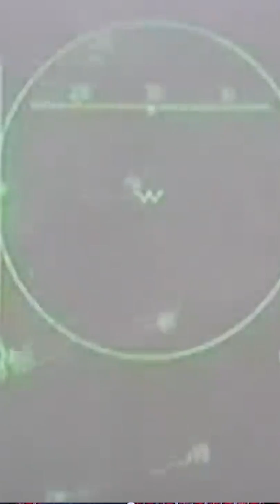Landing an F-15 with only one wing?!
In 1983, an F-15 collided with an A-4 during air-combat exercises over Israel... and the pilot still managed to land the fighter safely.